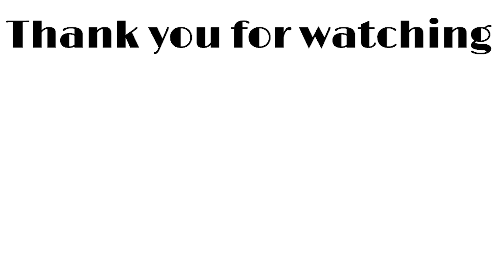【愛用しすぎた…】美容系YouTuberの底見えコスメ＆リピ買いコスメ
本日は‥超久々のこの企画！
恐らく今後あと1年、いや下手したら2年は
できないであろうレア企画！！

もっと言うならば美容系YouTuberでいるうちに
最後かもしれないレア企画、底見えコスメの紹介です。

それくらい底見えに対するハードルが高いのですが
そんな愛用コスメを紹介していきます♪

【紹介コスメ】

NARS
ライトリフレクティングセッティングパウダー
¥5,500（税込）

IPSA
アイブロウクリエイティブパレット
¥4,620（税込）

デジャヴュ
アイブロウカラー
03 ウォームブラウン
¥880（税込）

mude
カーリングマスカラ
ブラウン
¥2,150（税込）

リリミュウ
シアーマットシェーディング
02 ベージュトーン
¥1,760（税込）